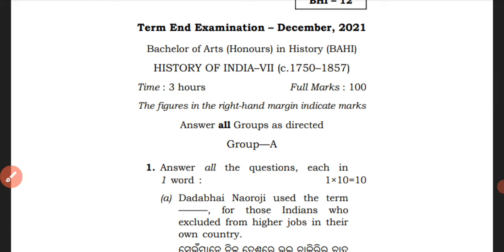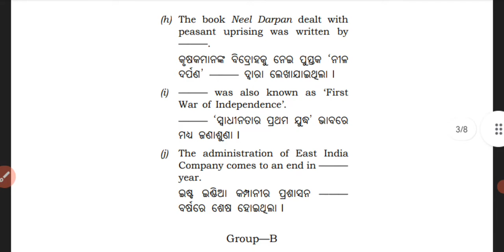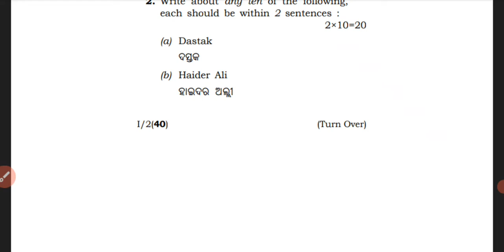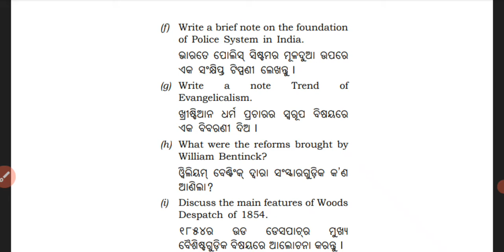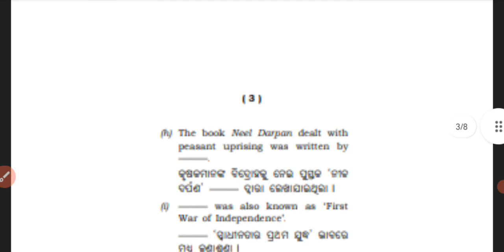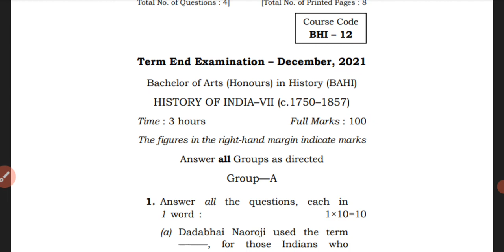BHI-12 Previous Year Question osou || HISTORY Hon's students